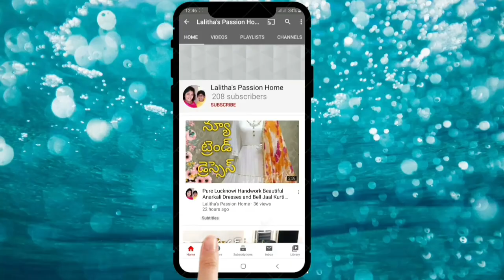How to make Palak Chicken Curry in Telugu by LALITHA'S PASSION HOME